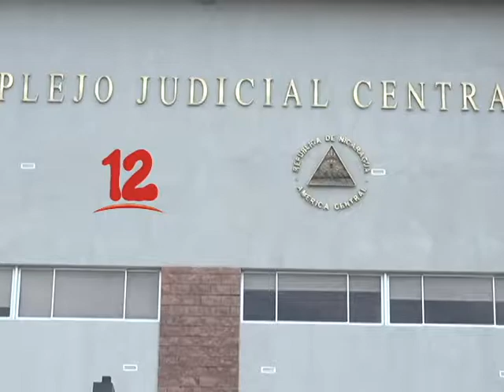REALIZARAN JUICIO CONTRA CARLOS VALLE POR LESIONES IMPRUDENTES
Este 21 de noviembre se llevará a cabo el juicio en contra de Carlos Valle por lesiones imprudentes en contra de una agente policial.